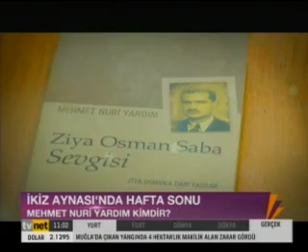Tvnet-İkiz Aynası-Büşra-Kübra Sönmezışık-05.07.2014-Konuk: Mehmet Nuri Yardım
İkiz Aynası Programı birbirinden renkli konuk ve konuları ile her hafta sonu sat: 11.00 ile 11. 50 arasında Tvnet ekranlarında...